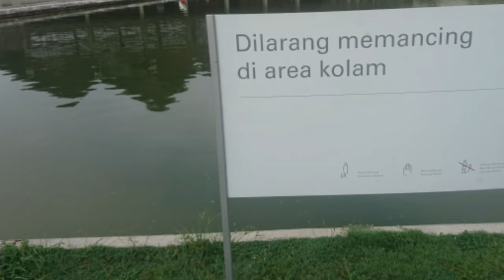Pantangan di Islamic Center Tubaba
Dilarang Mancing Di Kolam !